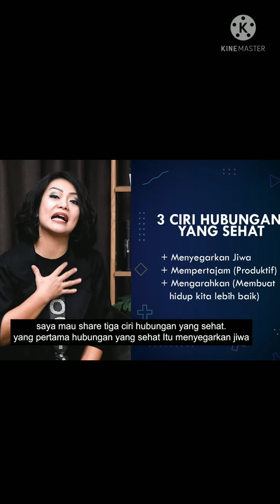Pdt. Henny Kristianus - Ciri-Ciri Hubungan Yang Sehat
Deskripsi Saluran: JL. Santapan Rohani adalah sebuah Chanel YouTube yang focus pada pembahasan tentang ajaran Kristen, tujuannya untuk membangun kerohanian setiap orang yang percaya kepada Tuhan Yesus, memberikan kekuatan kepada orang yang lemah dalam kerohanian, memberikan tuntunan untuk hidup di dalam Tuhan. Kiranya setiap orang yang menonton di Chanel Yotube JL Santapan Rohani ini diberkati dan terus bertumbuh di dalam iman kepada Yesus Kristus.